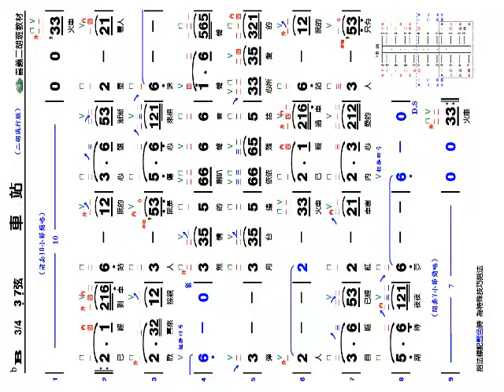車站 - bB調伴奏 - 平板及手機專用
本曲適用於一般手機及平版筆電(iPad)之播放，播放時請將機台螢幕設定為鎖定模式，點選本曲後打開全螢幕，並將手機或ipad轉為直式觀看，即可邊聽伴奏邊看簡譜練習曲目。